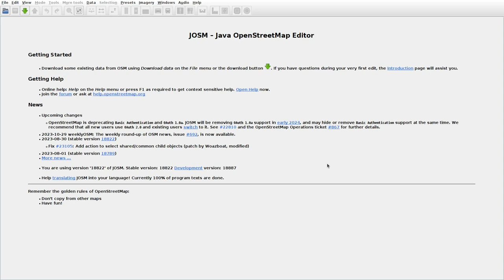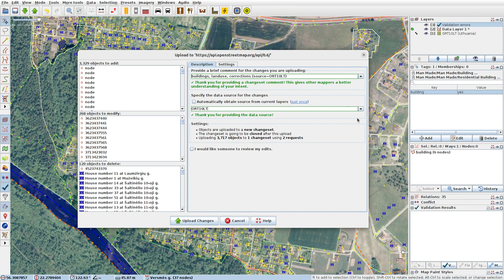JOSMrec1685 2023 10 31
Lithuania. Kalnėnai, Troškučiai. Tracing buildings (mainly) in JOSM for openstreetmap.